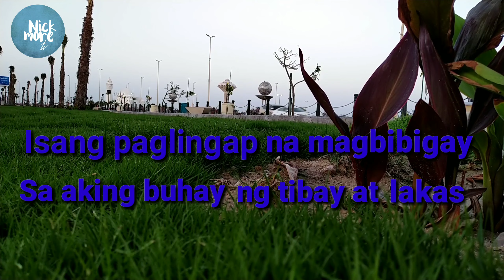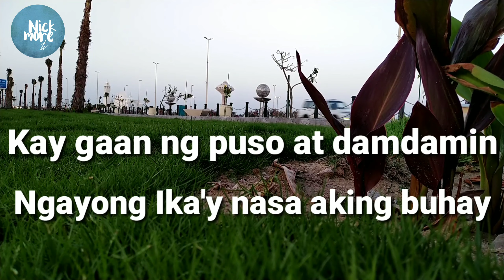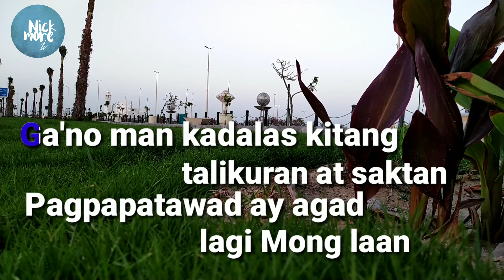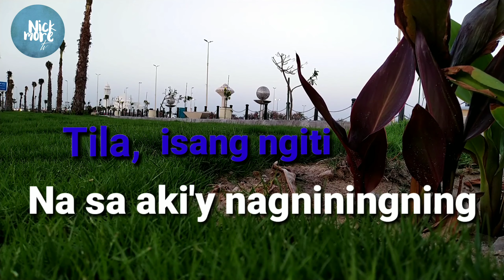Ikaw Pala | (minus1/karaoke) - Papuri singer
Enjoy singing to the Lord!